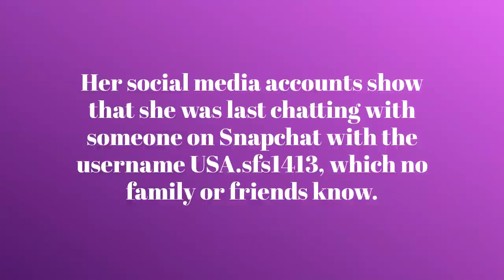Kadence Morrell remember to hit the like button thank you